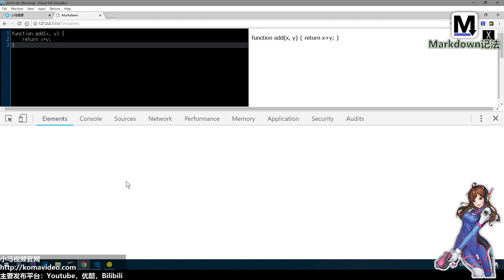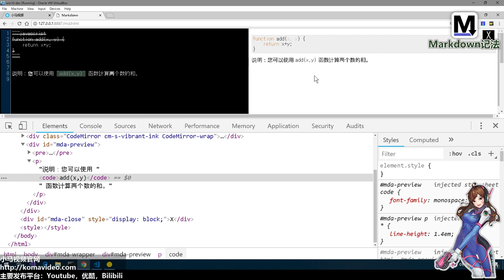10★Markdown入门★代码高亮显示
10★Markdown入门★代码高亮显示